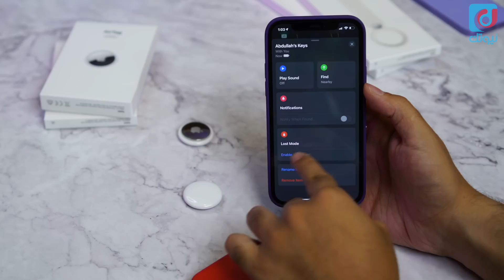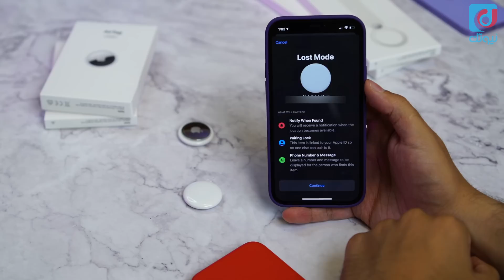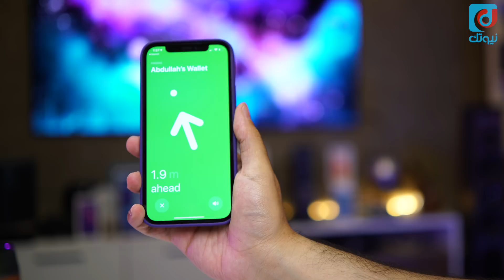استعراض قطعة تتبع المفقودات : أبل ايرتاغ Apple AirTag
مراجعة و استعراض قطع تتبع المفقودات أبل ايرتاغ - Apple AirTag - وشرح فكرتها وطريقة عمل AirTag وهل يمكن استخدامها في التجسس وتوضيح الخصوصية ومزاياها التقنية.

* سعر قطعة أبل ايرتاغ Apple AirTag في السعودية هو 149 ريال وفي متجر أبل الرسمي 29 دولار.

* سعر أربع قطع من أبل ايرتاغ Apple AirTag  في السعودية هو 499 ريال وفي متجر أبل 99دولار.

الخط الزمني للفيديو --
00:00 مقدمة

00:40 فكرة AirTag
01:16 التصميم
01:32 المواصفات التقنية
01:35 البطارية
01:40 البلوتوث

01:44 مقاومة الماء
01:56 مميزات Apple AirTag
02:26 طريقة عمل قطع أبل ايرتاغ
03:26 طريقة الربط مع الأيفون
04:18 الأمان والخصوصية
04:41 التجسس وتتبع الأشخاص
05:12 طريقة تتبع القطعة من الأيفون
05:36 اكسسوارات AirTag
05:55 سعر ايرتاغ
06:08 الخاتمة

❖ ادعم قناتنا عبر التسوق من أمازون باستخدام الرابط التالي :

* حساب عبدالله الغفيص على سناب شات :
agafes